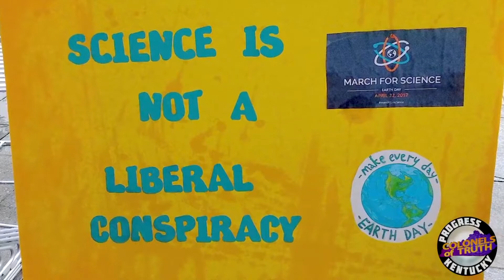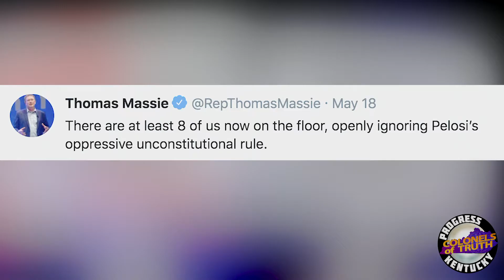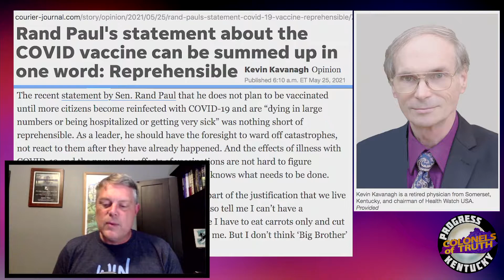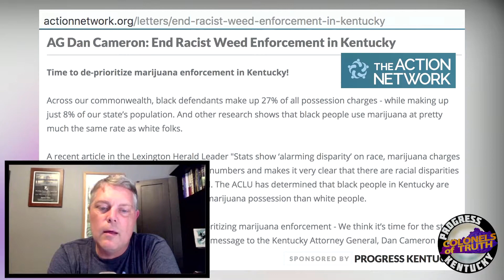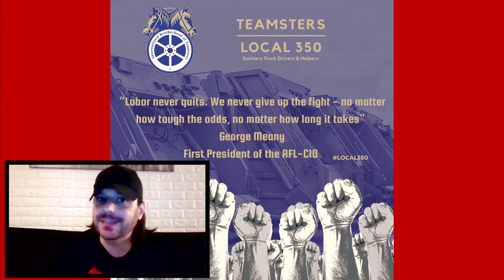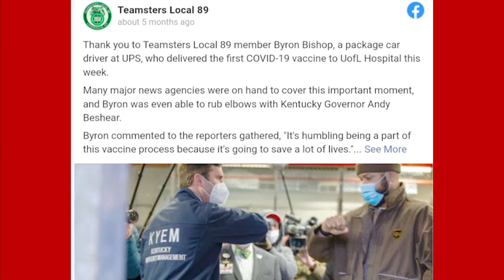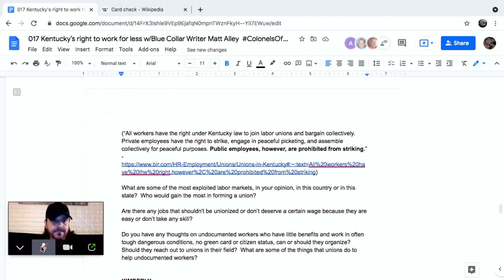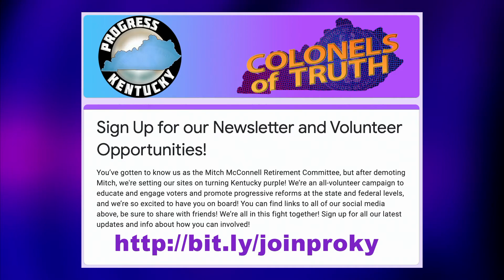Kentucky’s right to work for less w Blue Collar Writer Matt Alley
017 Kentucky’s right to work for less w/Blue Collar Writer Matt Alley

Progress Kentucky: Colonels of Truth 5/26/2021
HOSTS Kimberly, Aaron & Nate

Dan Cameron - Time to de-prioritize marijuana enforcement in Kentucky!

Support us!

Kentucky Conversations with Denise Gray

The Jones Report
Tuesdays at 7PM

Interview
Matt Alley

NEWS OF THE WEAK
Massie is a Maskhole

KY 120 United, the grassroots group behind 'sickouts,' is unionizing.

End